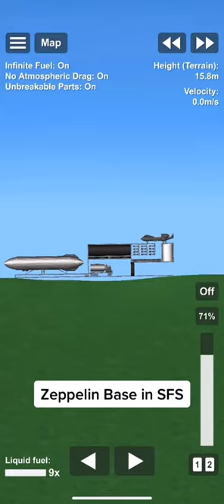I Made A Zeppelin Base In Space 🌌 Flight ✈️ Simulator Game 🎮